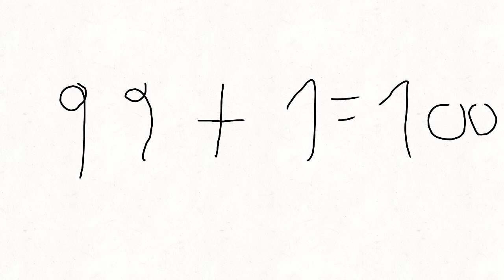Please 1 more sub 😭😭😭